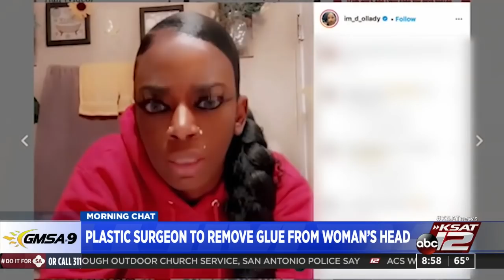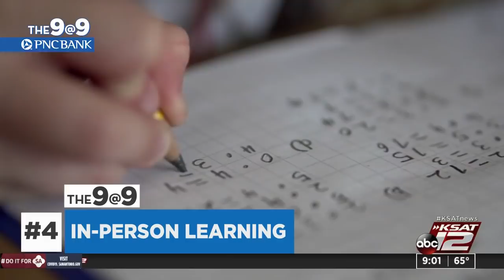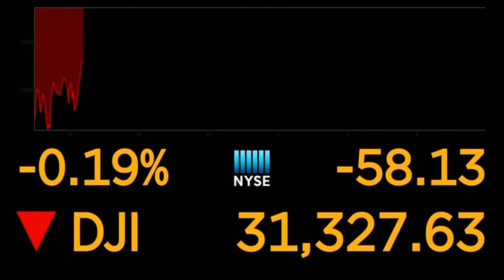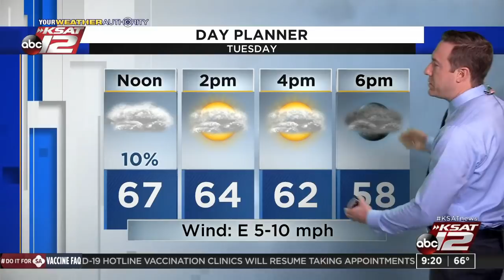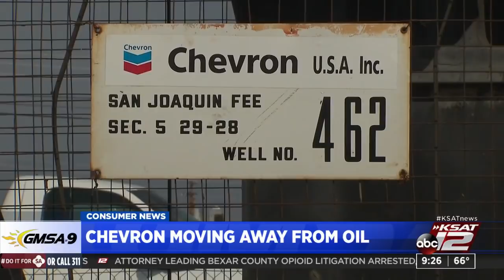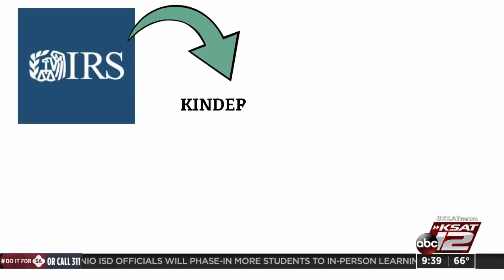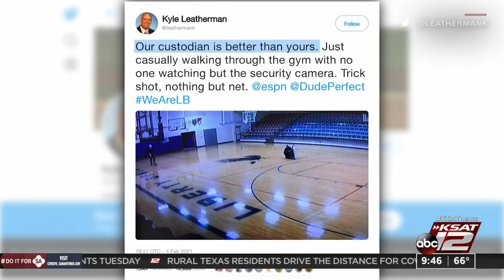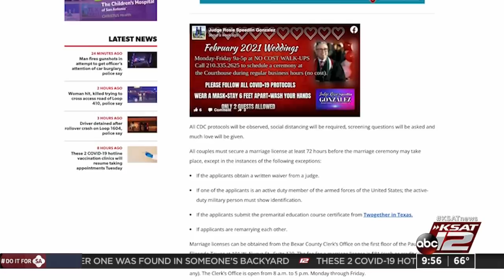GMSA at 9 a.m. : Feb 09, 2021